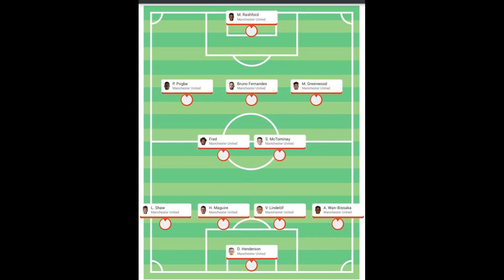Man Utd match with Liverpool ‘key to Ole Gunnar Solskjaer’s future’ amid sack calls